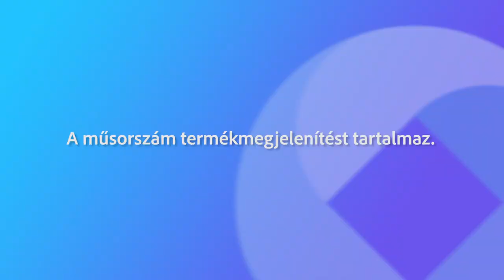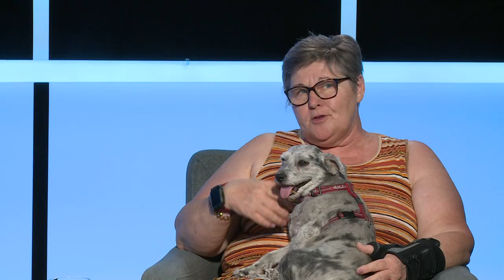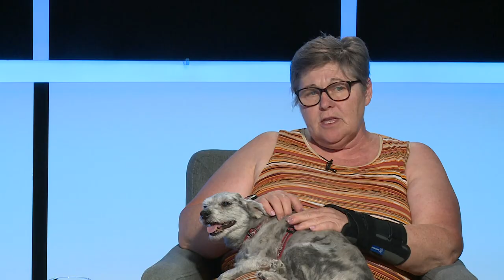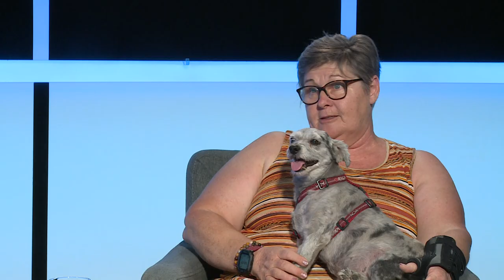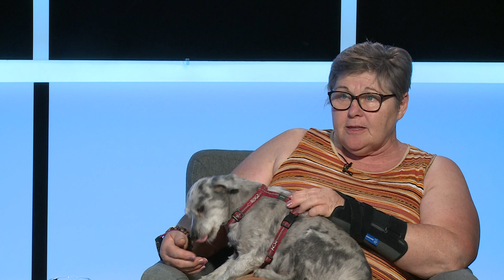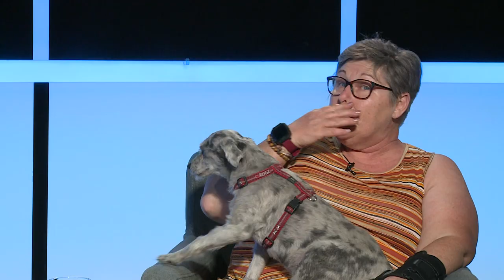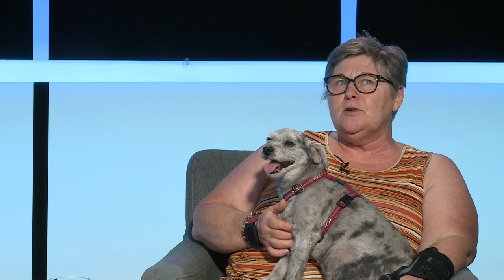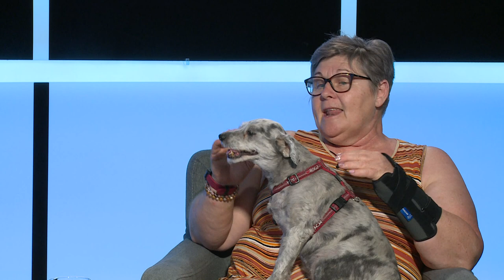240819 Fehérvári Beszélgetések Molnár Tamásné Zsazsa